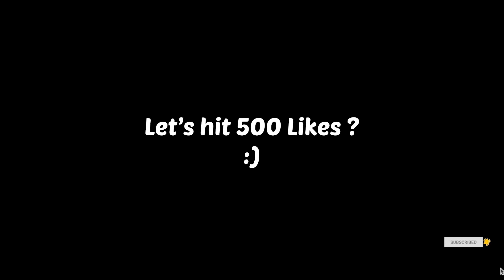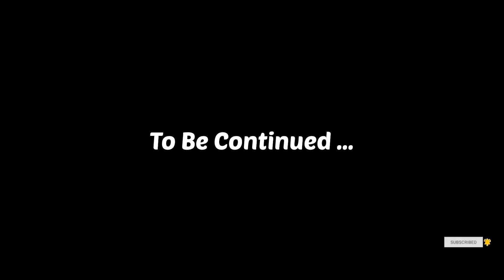i’m Adrien’s Girlfriend ! 💞🥺 - [Miraculous Ladybug Comic]🌸🐞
Hello !